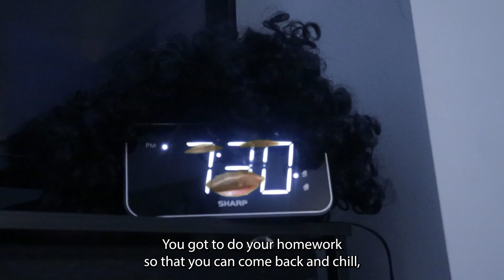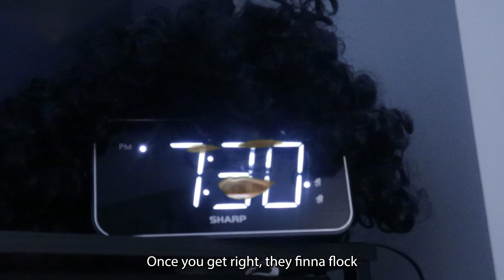When PLAYBOI CARTI is your alarm clock [Playboi Cart & The Weekend - Timeless Parody]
Thank y'all for all the love! Follow the socials below! Peace!
God bless!